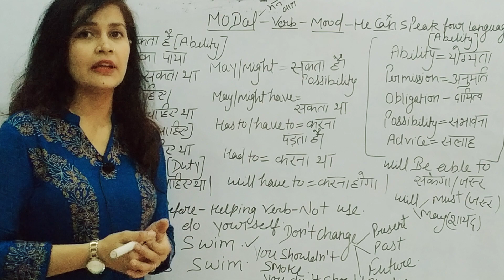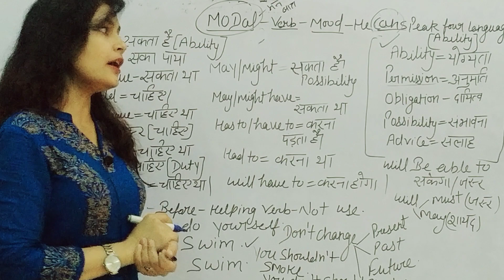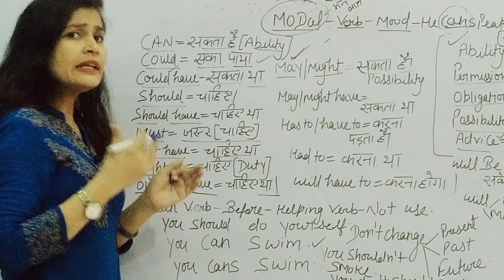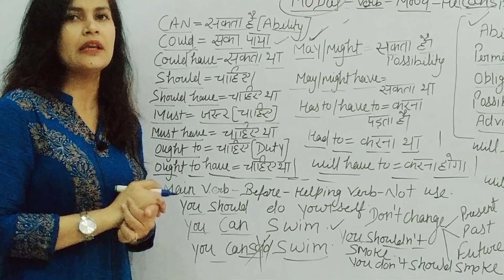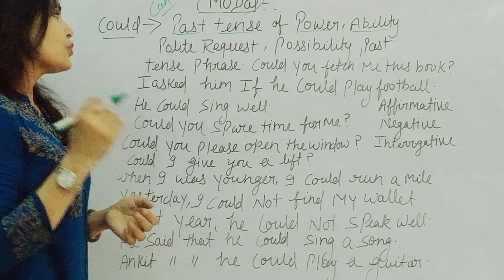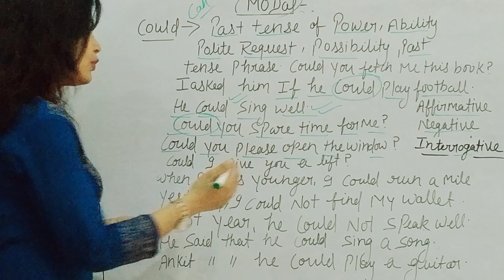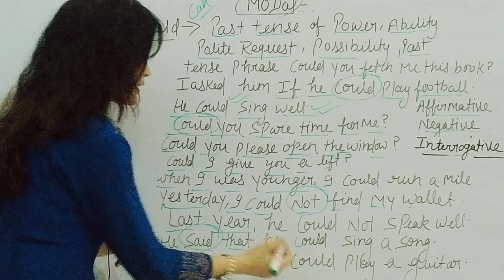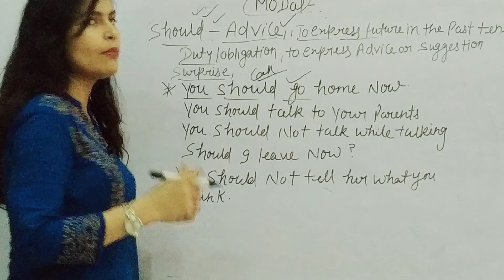Concept of modals verb in english grammar by manisha sharma/ for upsc / DSSSB/ ctet/ kvs / nvs.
It's beneficial for all competitive exam.It's used for basic eng. grammar.